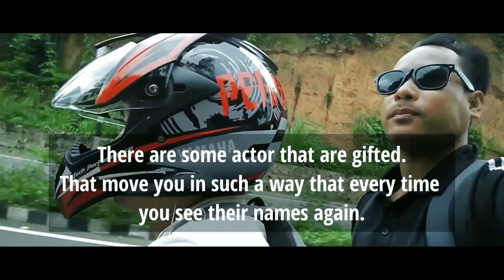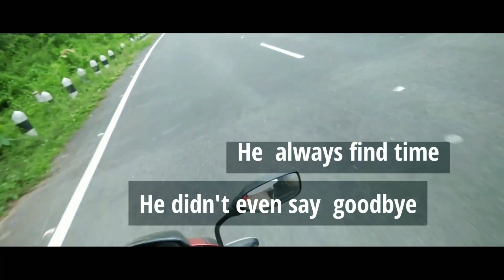A picture is worth a thousand words memories last forever.Lt.T.E💞💕